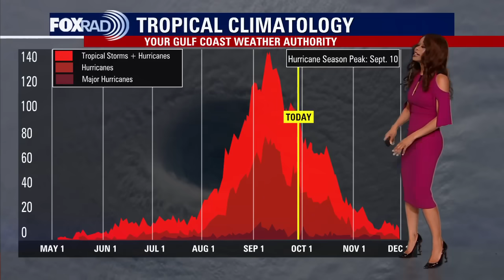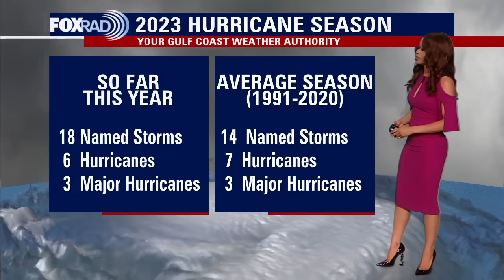Tropical Weather Forecast - September 28, 2023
Two tropical storms are sitting side by side in the central Atlantic, Tropical Storm Philippe and newly formed Tropical Storm Rina just to the east of Philippe. Both systems are expected to remain tropical storms for the next 5 days and not head toward SE Texas. Things are quiet for now across the rest of the Atlantic Basin. But with two more months to go in hurricane season, make sure to stay alert for possible development with water temperatures in the Gulf, Caribbean & Atlantic still super warm.